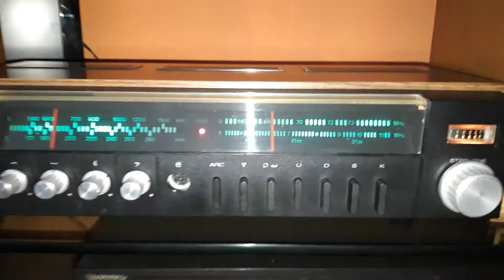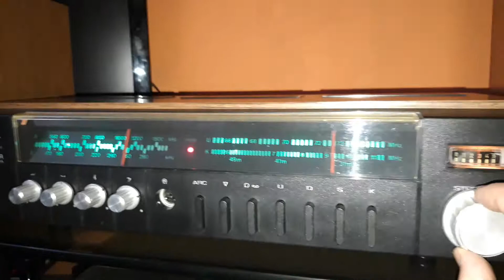DSP-301 DUET i ZG8C 2